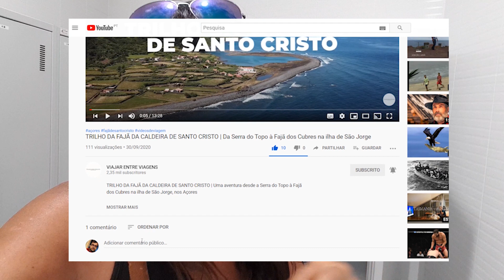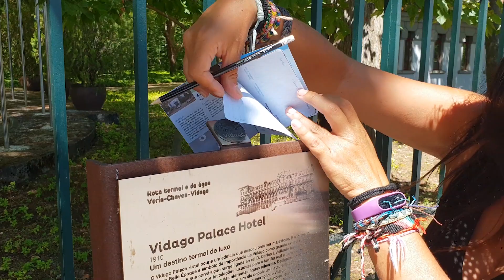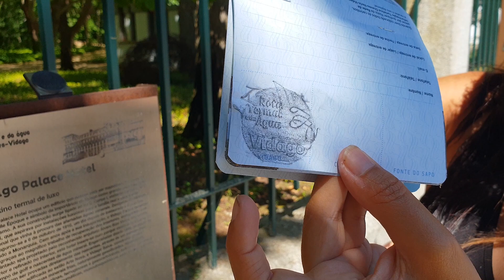ROTA TERMAL E DA ÁGUA | De Chaves a Vidago e Pedras Salgadas, fomos em busca das termas de Portugal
A Rota Termal e da Água é um roteiro para explorar as termas e tradição termal do nordeste transmontano. A região do Alto Tâmega, em particular em redor de Chaves é, desde há séculos, conhecida pelas suas nascentes de águas termais, com qualidades terapêuticas e relaxadoras. Fazer a Rota Termal e da Água é explorar o eixo Verín (Espanha)-Chaves-Vidago-Pedras Salgadas, desfrutar dos balneários e parques termais, e visitar uma região do Norte de Portugal com uma história riquíssima.

Pode ver as dicas no nosso blogue para fazer a Rota Termal e da Água

As melhores dicas para fazer a Estrada Nacional 2 estão

Pode comprar o nosso roteiro para e Estrada Nacional 2